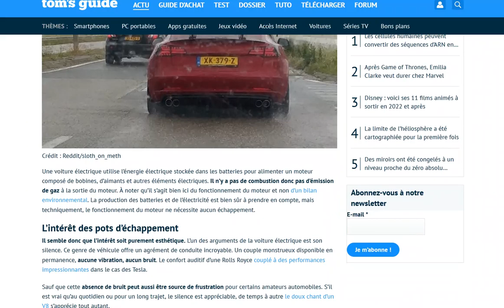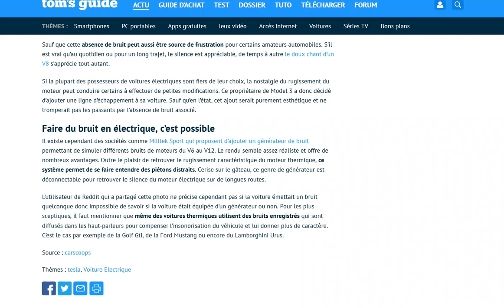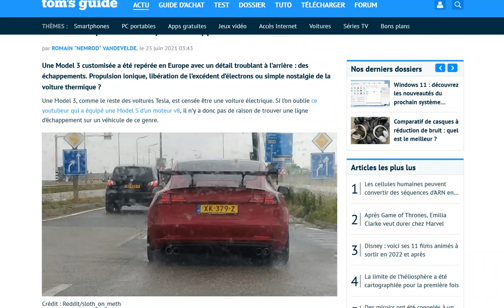Il équipe sa Tesla Model 3... de 4 pots d'échappements !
Et d'un aileron arrière proéminent !